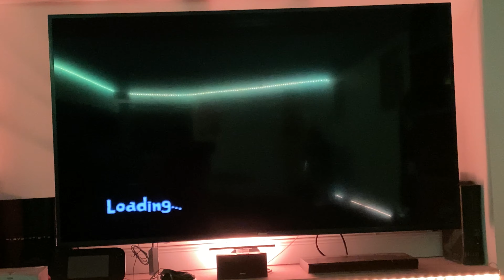Let’s Play SpongeBob SquarePants: Creature From The Krusty Krab Part 8